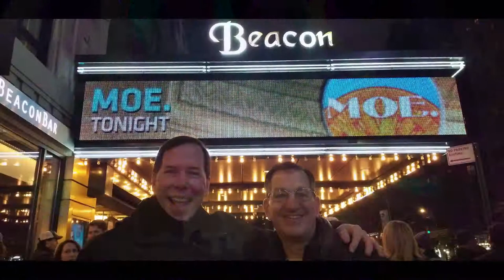moe. Beacon Theater NYC: Blue Jean Pizza into Moth! 02-23-19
moe. at the Beacon Theater in N.Y.C. plays Blue Jean Pizza into Moth!  Check out the Fan's view and perspective from the Balcony Dead Center and enjoy the Jam scene of moe. as they live it up and Jam with their special quest on harmonica...